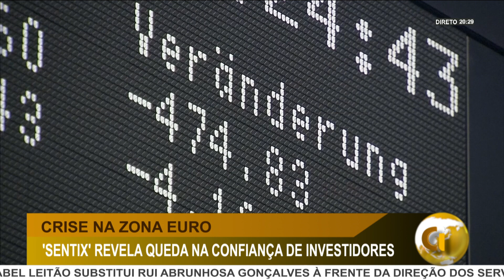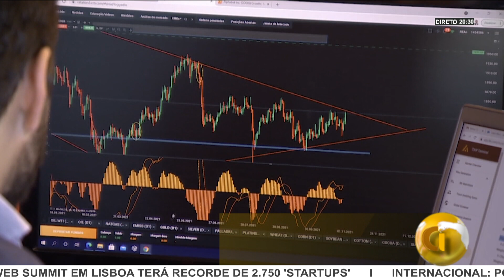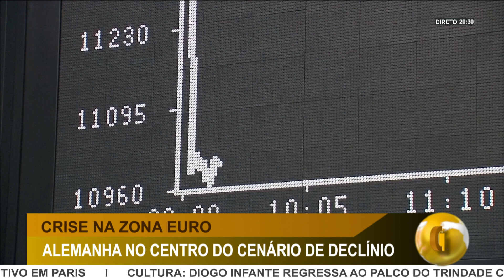DI | ZONA EURO À BEIRA DA RECESSÃO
A ZONA EURO ESTÁ À BEIRA DA RECESSÃO. O ÍNDICE SENTIX REVELOU UMA FORTE QUEDA NA CONFIANÇA DOS INVESTIDORES, ABRINDO A PORTA PARA O BCE CORTAR NOVAMENTE AS TAXAS DE JURO NA QUINTA-FEIRA.